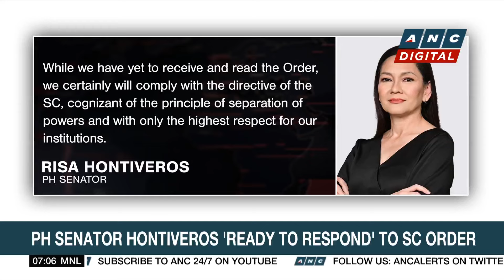France to join 2024 'Balikatan' exercises with US, PH | ANC